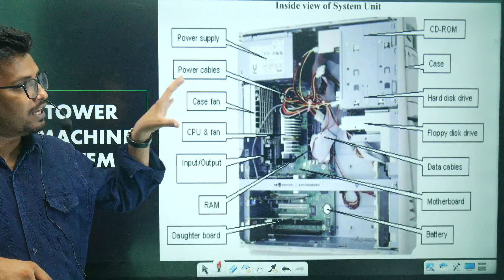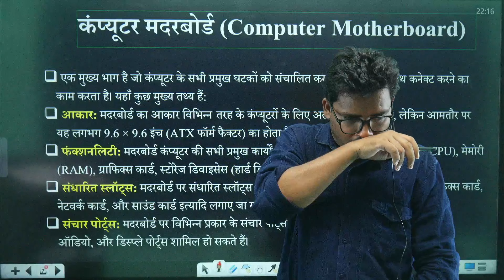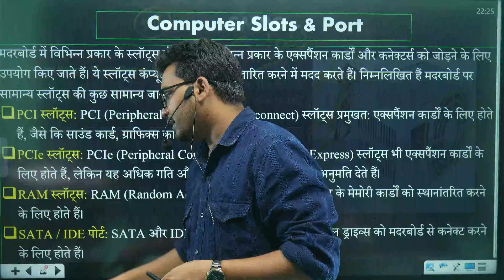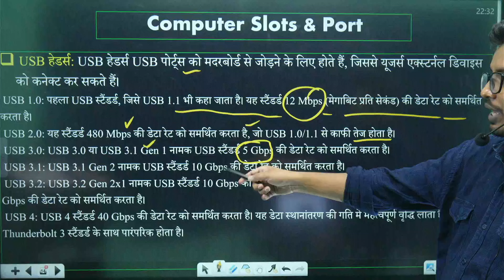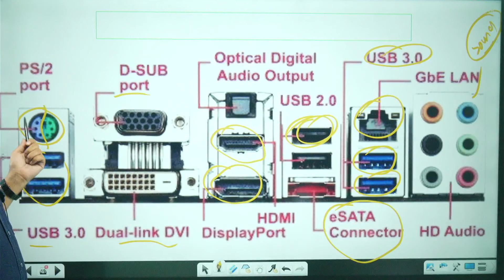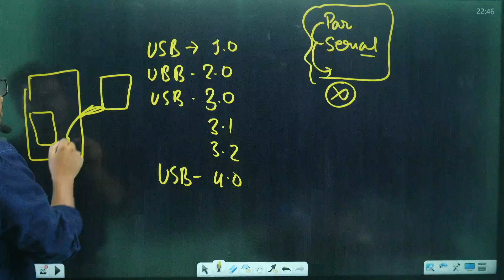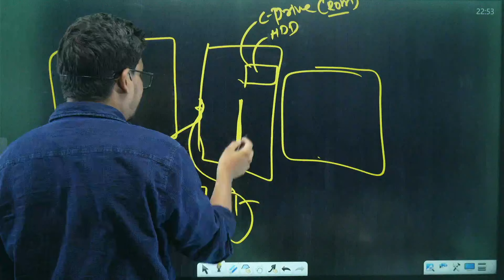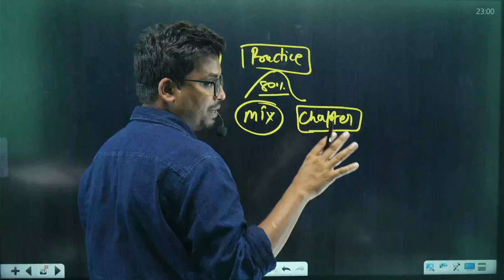UPP GS //COMPUTER CLASS//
UPP GS //COMPUTER CLASS// PART 1